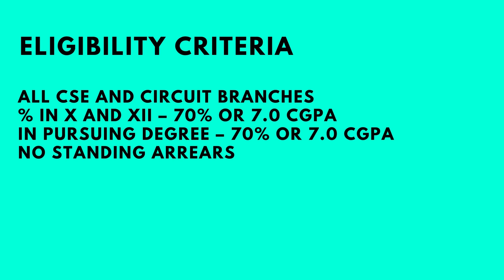Fastenal Interview Experience | VIT | CSE | Superdream | 2023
Today we have Akashdeep who got into Fastenal as an On Campus placement and he is here to share his interview experience with us !